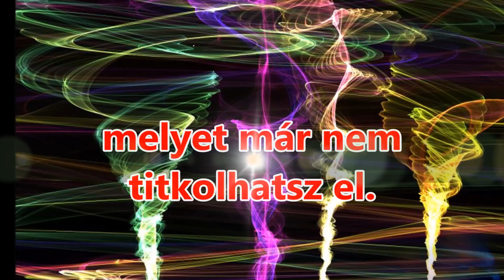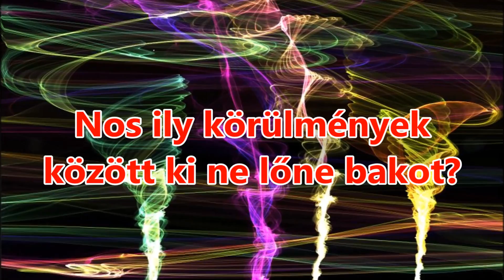Pavol Janik | A férfi - nő vonalon és vissza (1981) Hungarian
Pavol Janík Virtuóz slovenskej literatúry // Pavol Janik Virtuoso of Slovak Literature // Павол Яник Виртуоз словацкой литературы // Pavol Janik Virtuoz slovačke književnosti  // Pavol Janik deze virtuoos van de Slowaakse literatuur // Pavol Janik  Maestro della letteratura slovacca // Pavol Janjik  Virtuoz slovačke književnosti // Pavol Janik Ce virtuose de la littérature slovaque // Pavol Janík / Pavol Janik: Na linke muž – žena a späť / A férfi - nő vonalon és vissza  / On the Line Man – Woman And Back (1981); Translated into Hungarian by Norbert Répás / Norbert Repas; Poem and video by Pavol Janík / Pavol Janik